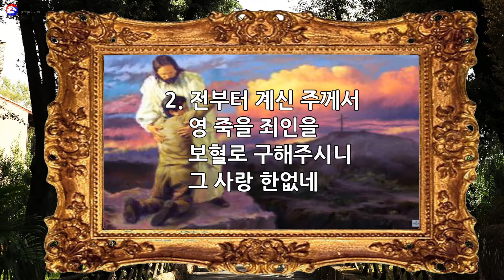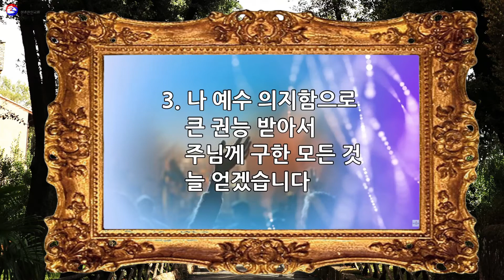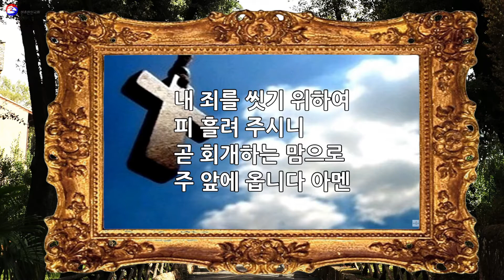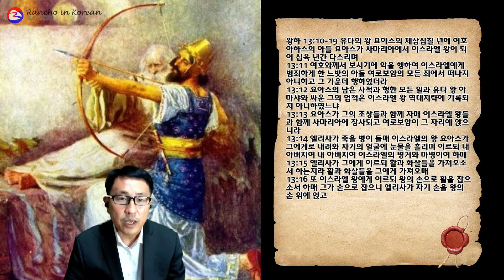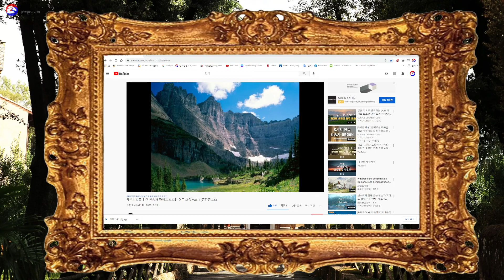2021년 7월 29(목) 랜초한인교회 아침 온라인예배 월-토 7:45AM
정용암 목사님과 함께 하는 열왕기하 강해설교
본문: 열왕기하 13장 10-19절
설교: 정용암 목사